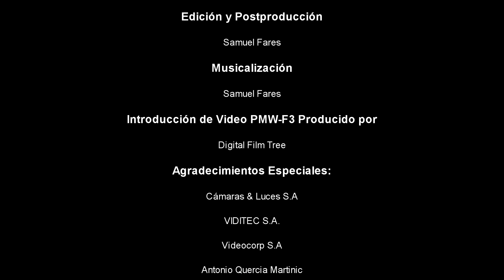PMW F3 TESTIMONIAL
Testimonial de la PMW-F3

Sony Latin America PMW-F3 Sony 35mm Super 35mm Film Latin America Chile Argentina Vegas Pro BPLA Sony BPLA Movies Interviews